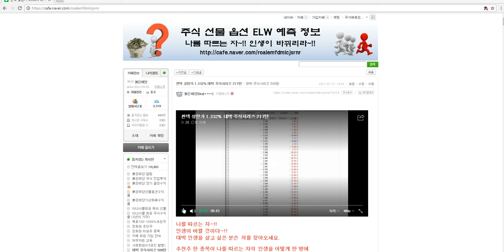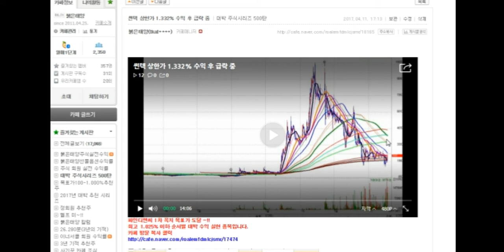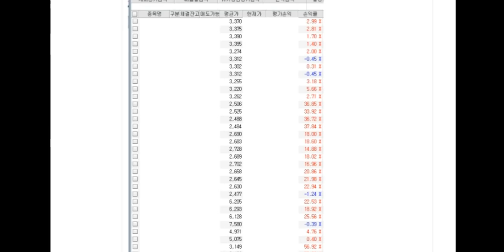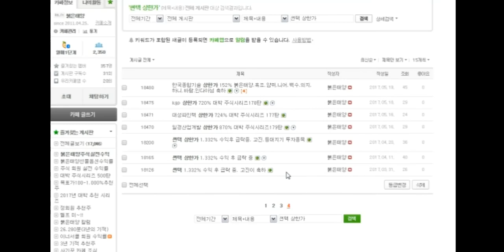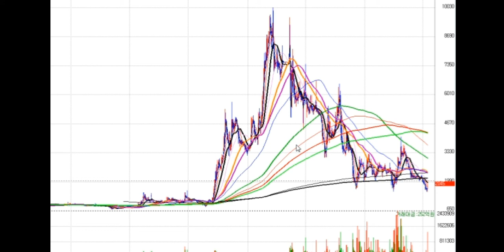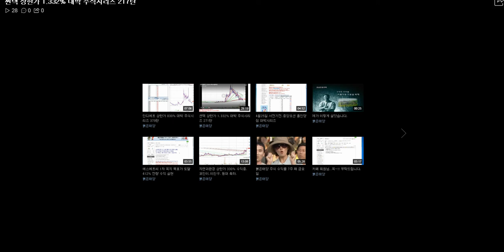썬텍 1.332% 대박 주식시리즈 217탄